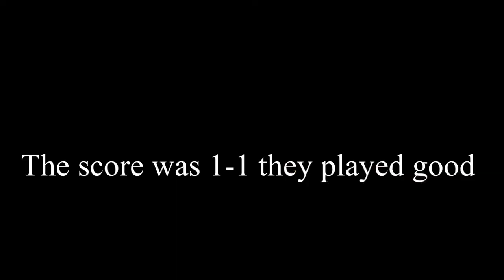Juco life Vlog move in day / Nc women’s soccer scrimmage